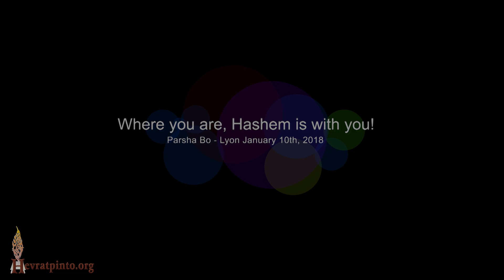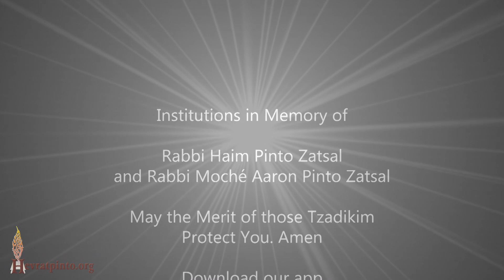Where ever you are, Hashem is with you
Parsha Bo - Lyon January 10th, 2018